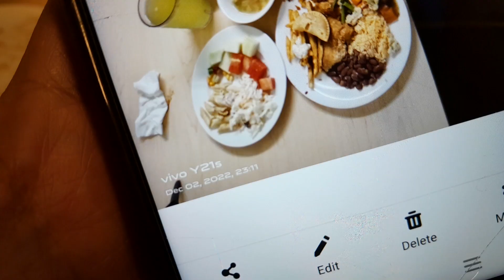Superstar⭐🌟💫Celebrity Kurt Tay(Kurtista/Kurtberg/Kurtkishi/Rykurt)2 December 2022(Friday)Supper